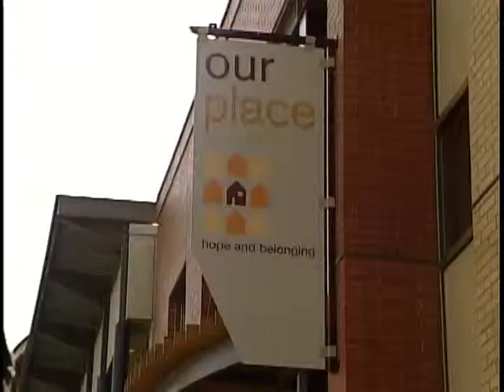Vital People: Literacy Victoria's Bookmobile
Literacy Victoria brings free, fundamental basic literacy training to a wide range of people in Victoria. A few years ago, they set up a Bookmobile to offer their services to some of Victoria's most marginalized. Working with the Salvation Army, Our Place Society and other outreach organizations, the Bookmobile loaned over 6000 books last year alone to people who wouldn't normally access the library.